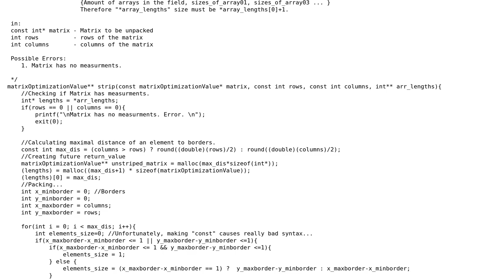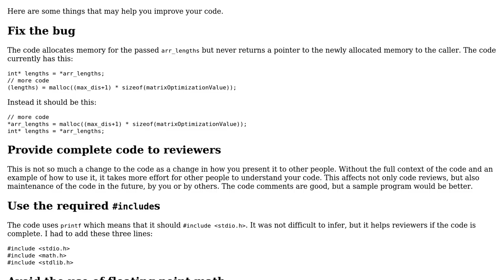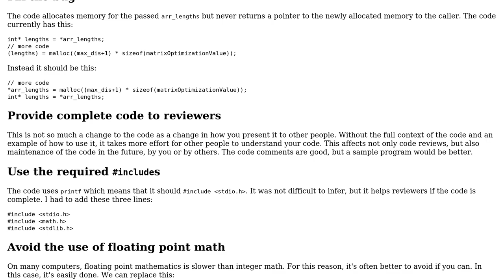Code Review: Striping a matrix concentrically, anticlockwise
With thanks & praise to God, and with thanks to the many people who have made this project possible! You are responsible for your own actions.